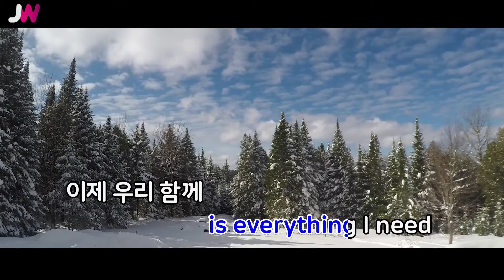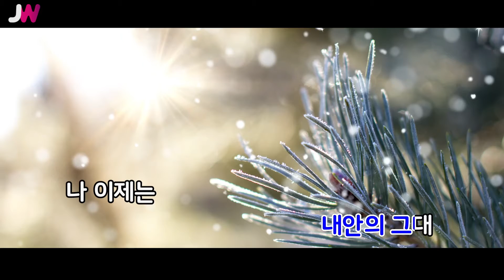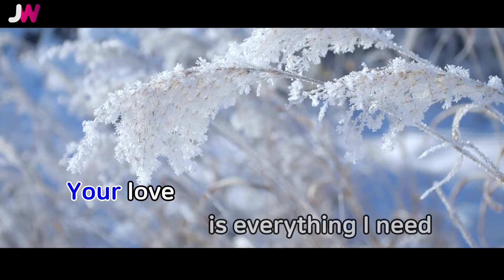[JW노래방] 그대를 위한 나 / 서영은, 임창정 / JW Karaoke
번호 - 22872
제목 - 그대를 위한 나
가수 - 서영은, 임창정